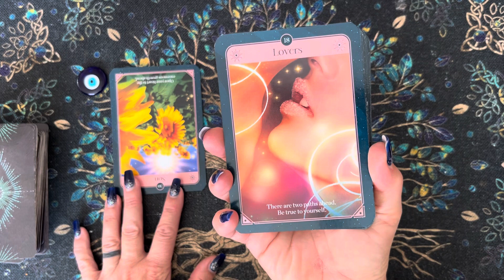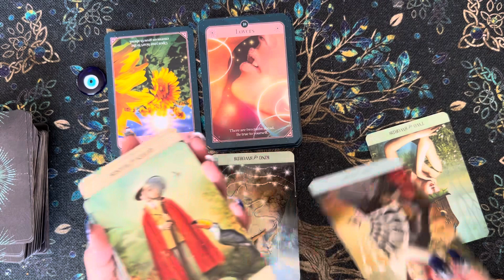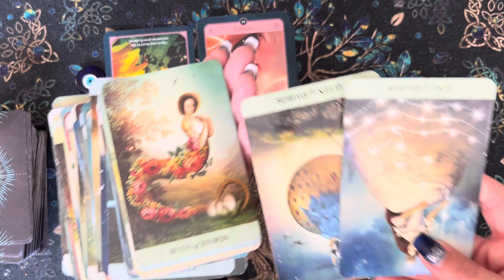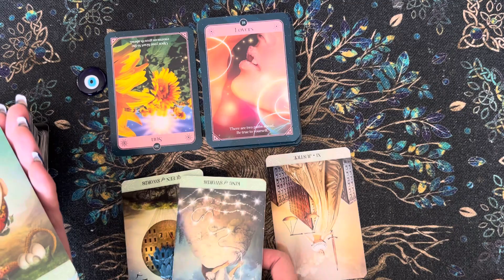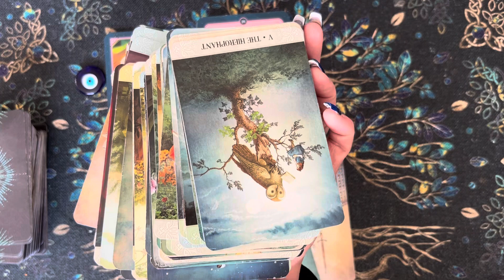Virgo-A cheater is exposed! A message from Spirit ♍️